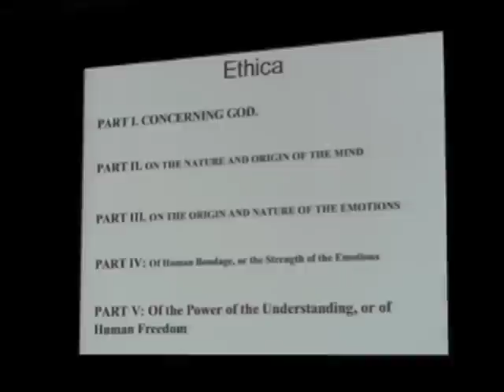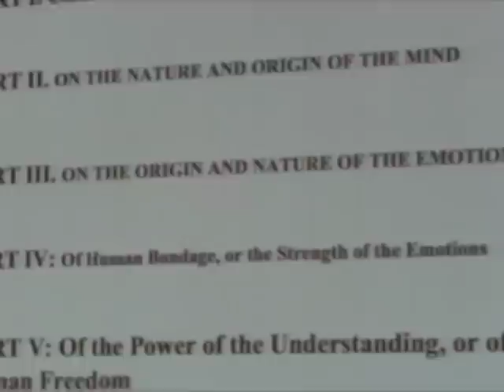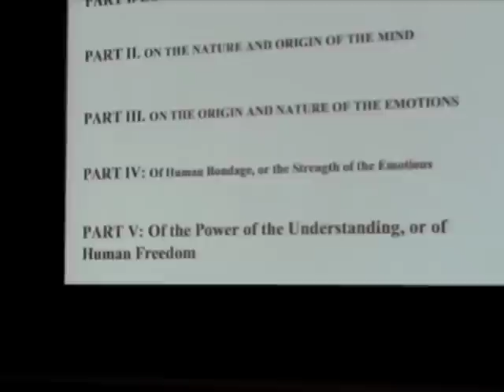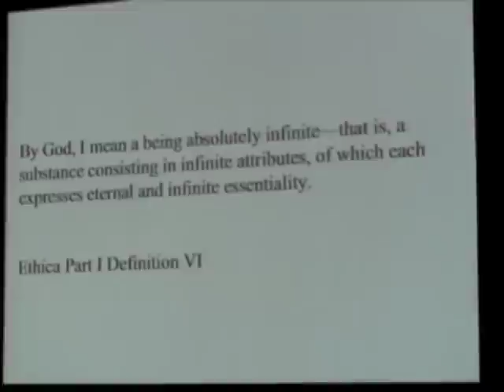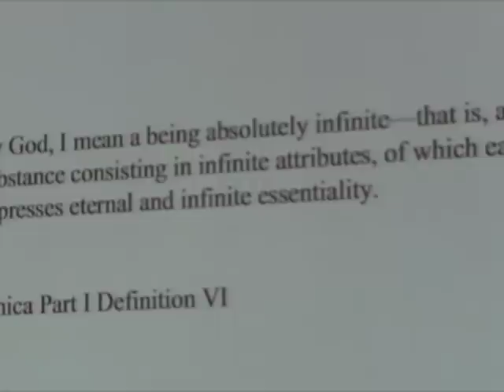合田正人 x 茂木健一郎 第四回 [4]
全9ファイル

２００９年１２月１１日（金）
１６時２０分〜１７時５０分

明治大学駿河台校舎アカデミーコモン
３階　アカデミーホール